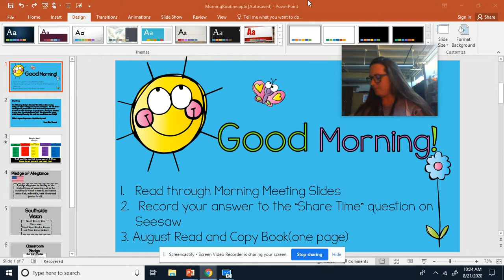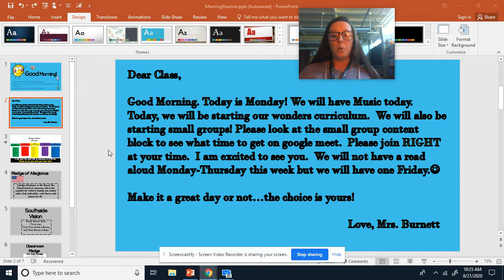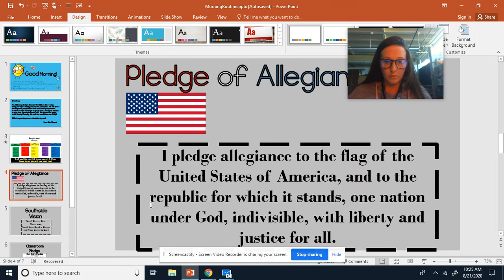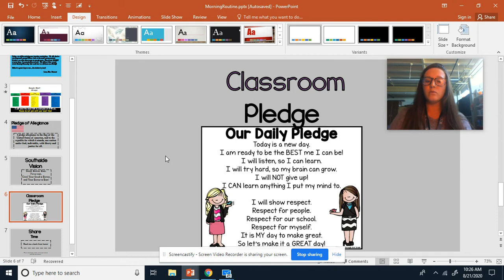Morning Meeting 8/24/20